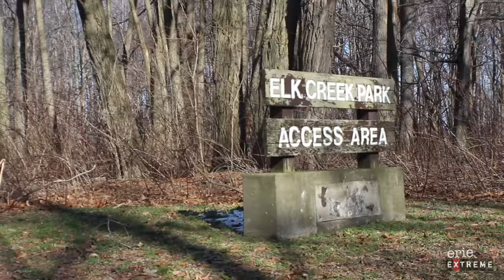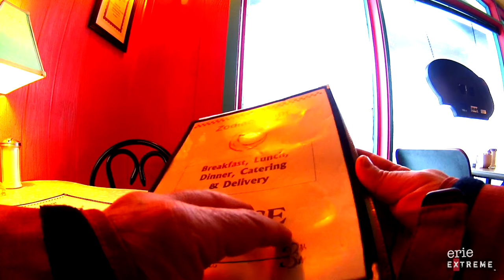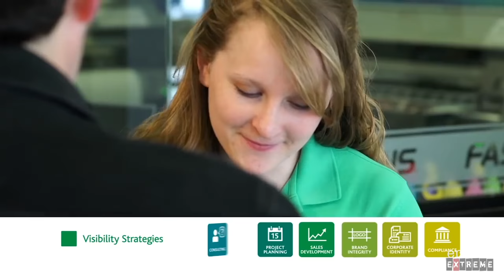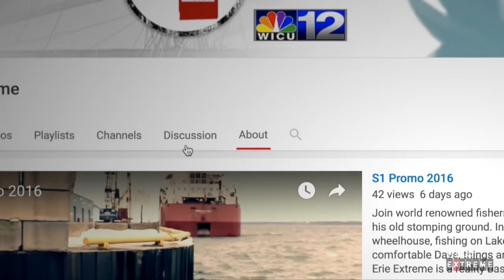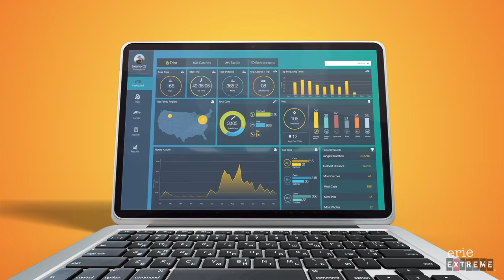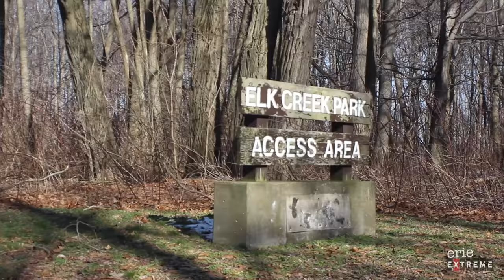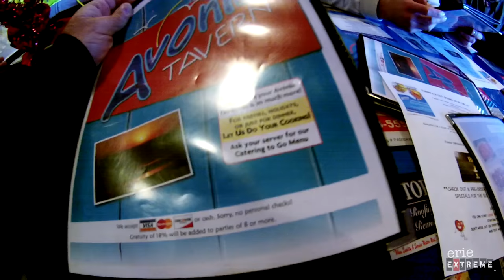Erie Extreme TV Show | Blood In The Water | S1E4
Episode 4, Season 1: Blood In The Water: (Albion)
You could say Dave has officially caught fly rod fever. Jeff Blood and boys from AnglrTech.net make the short trek north from Pittsburgh to attempt to help Dave find a big stream Brown Trout. The timing isn’t perfect, but Jeff has high hopes as fish have been seen recently where they plan to go!